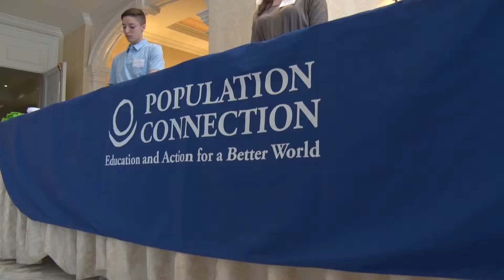Capitol Hill Days 2015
Participants at Capitol Hill Days 2015 share their experience lobbying representatives to increase funding for international family planning. for more information.